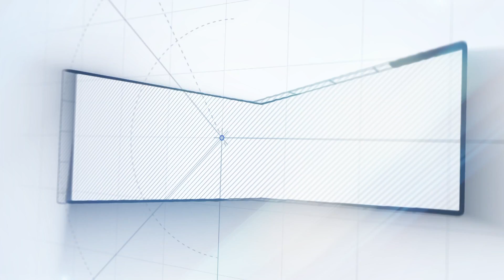🔴Gulu Gulu Public Review | Gulu Gulu Movie Review | Santhanam | Rathna Kumar